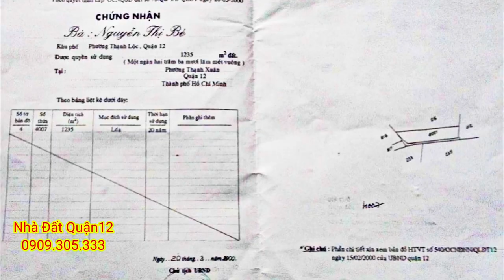Bán đất quận 12 | bán đất phường Thạnh Xuân Quận 12| nhà đất giá rẻ quận 12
👍  Dt : 19m x 66m = 1.235m  ,  sổ đỏ riêng
🚘 Đường : 1,5m , TX 52   ,gần chợ đường
🌟 GIÁ : 3tỉ6
•hotline & zalo : 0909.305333  (Mr. Phúc)